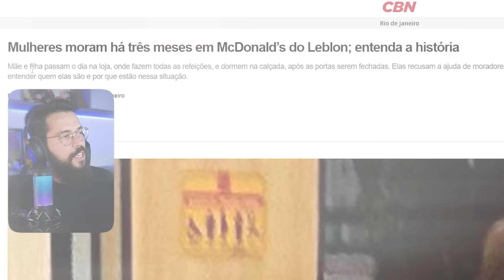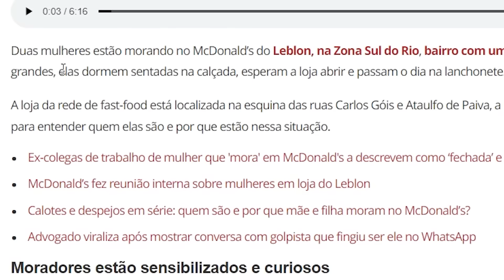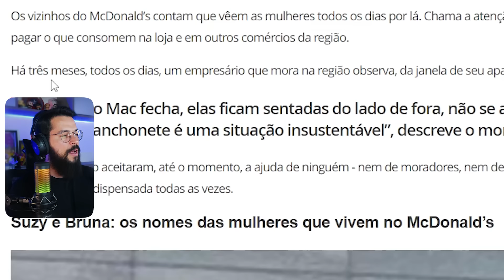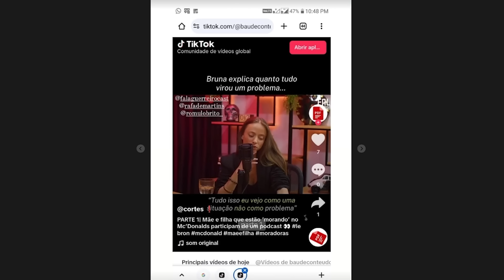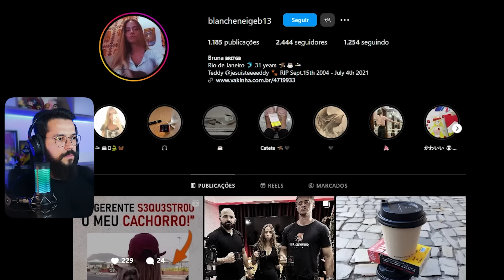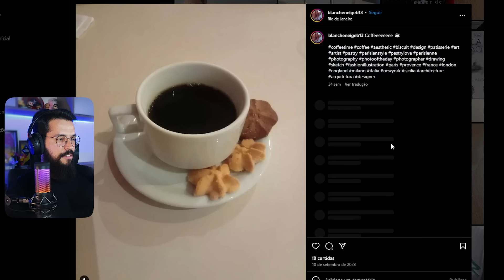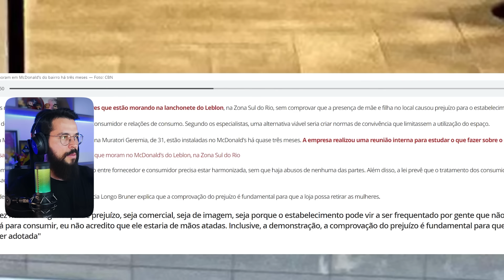A MINA ESTÁ MORANDO NO MC DONALDS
Edição: @joaoguedesofc
Thumb: @pablonistelrooy